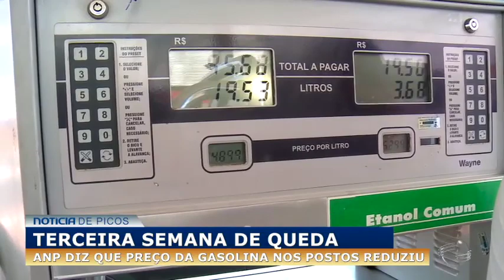ANP diz que preço da gasolina nos postos reduziu